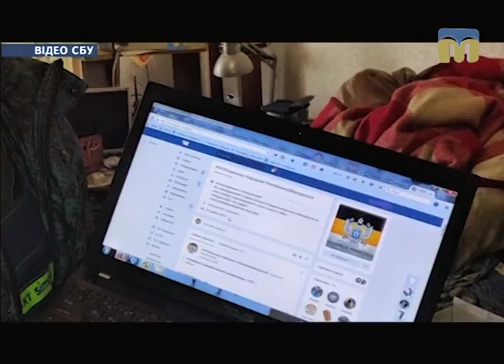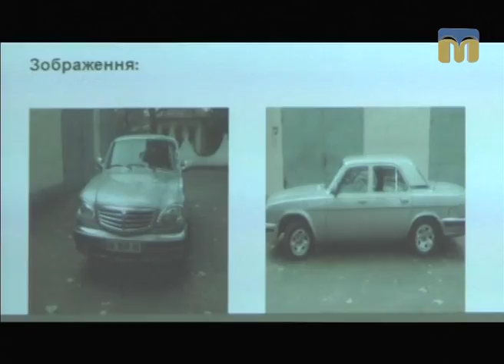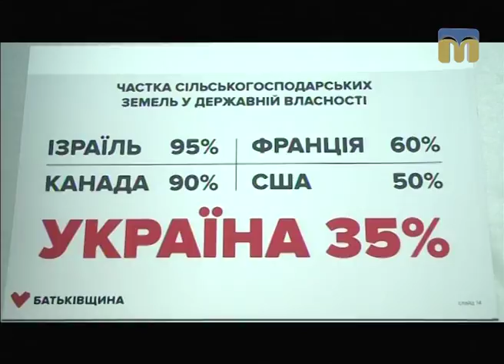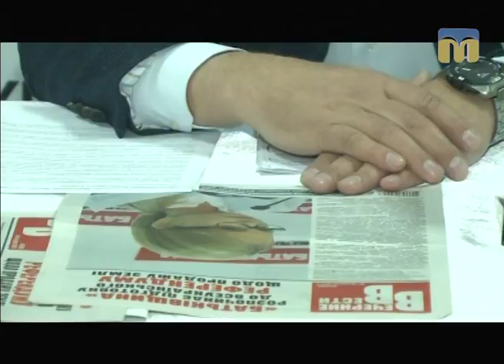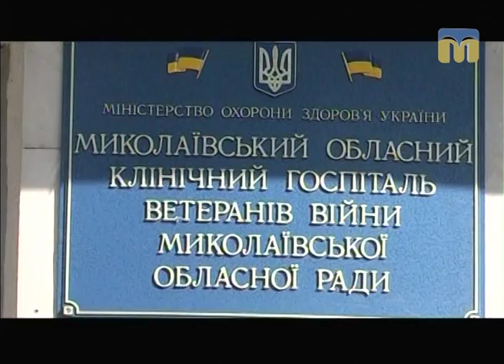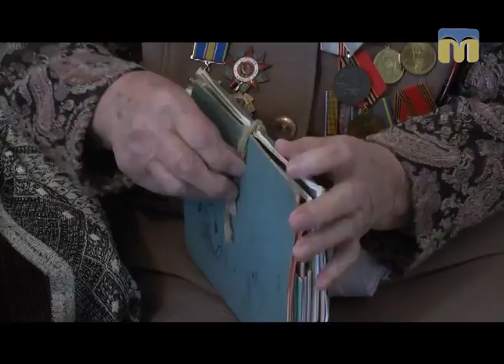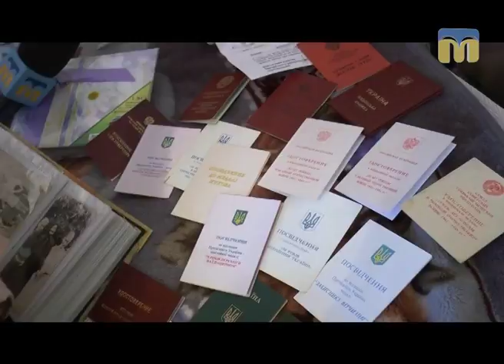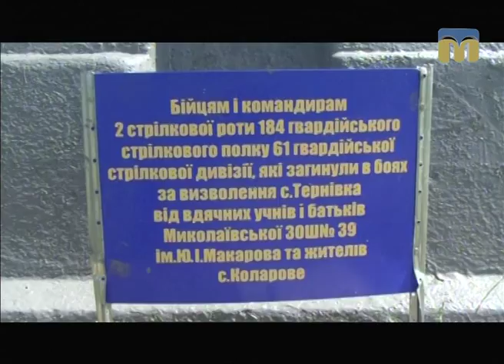Телевізійні новини Миколаївщини – 5.05.2017